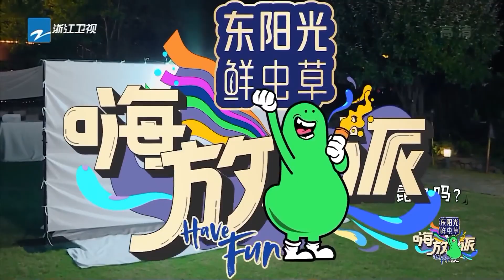“小迷糊”范丞丞“迷惑行为”大赏 福西西无效听课惊呆任嘉伦魏大勋 嗨放派2 Have Fun 2 EP6花絮 20220910